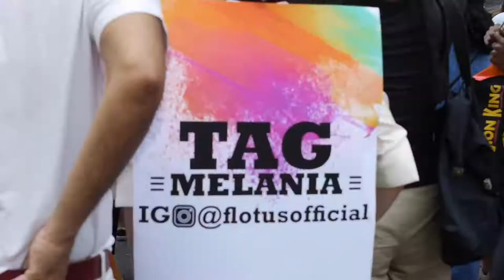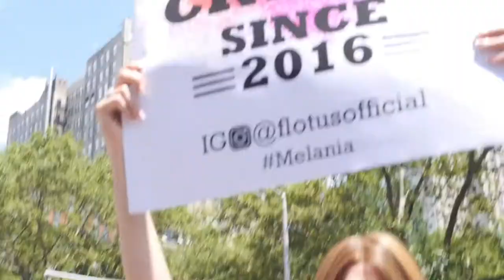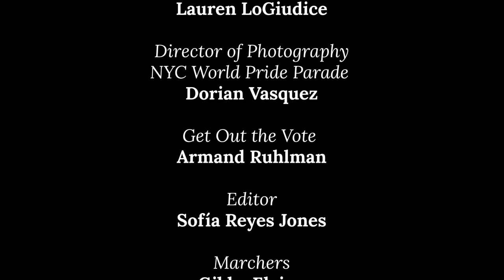Melania Trump Raps! (to the tune of Snoop Dogg’s Gin And Juice)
MELANIA RAPS! ABOUT VOTING!

Melania
Lauren LoGiudice

Editor
Sophia Reyes Jones

NYC World Pride Parade: Dorian Vasquez
Get Out the Vote: Armand Ruhlman

Marchers
Gibby Elaine
Marley Oakes
Kit Krash
Ari Rossen

Special Thanks
Carl Wright, Kristin Brey, and Snoop Dogg